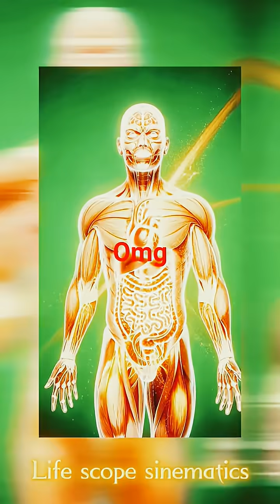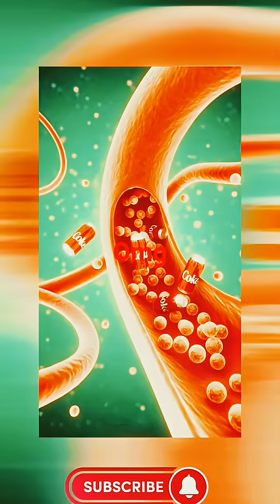“Your Body After Coke… The Shocking Breakdown”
Your Body After Coke… The Shocking Breakdown” shortvideo science anatox education vairalshortExperience Coca-Cola like you’ve NEVER seen before.
This video uses ultra-realistic 3D anatomical visuals to show exactly what happens inside your body the moment you take a sip of Coke from a 10-pack can.

From the throat…
to the transparent esophagus…
to the stomach hit with carbonation…
to nutrient absorption in the intestines…
to the final energy spike and crash…

Everything is shown in insane hyper-real detail.

If you love cinematic anatomy, realistic digestion animations, or shocking health breakdowns — this video is made for YOU.

📌 Watch till the end for the microscopic Coke sugar spike — it’s unbelievable.